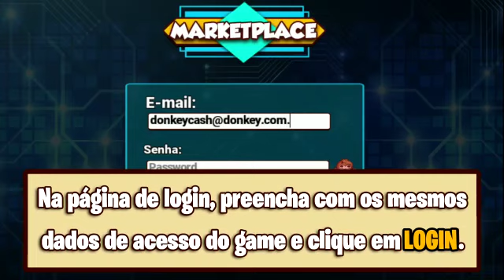🟥VIROU SCAM 🚫DONKEY CASH - TUTORIAL de Como se CADASTRAR em nossa Plataforma - CONFIRA!!💥🎮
*🦍🍌⏭️DONKEY CASH⏮️🦍🍌*

🦍🍌DONKEY CASH - TUTORIAL de Como se CADASTRAR em nossa Plataforma - CONFIRA!!💥🎮

👾 *Dobre seu capital jogando🎮*

🧩 *Investimentos à partir de 200,00 Reais até 10 mil reais, podendo adquirir quantos insígnias desejar.* 🧩

 *BÔNUS DE REDE:*
 *1°🅽🅸🆅🅴🅻 20%*
 *2º🅽🅸🆅🅴🅻 10%*

✅ *ATÉ DOBRAR SEU CAPITAL* 👔

*💰INVESTIMENTOS:*💰

*⏩COLOQUE: R$ 200,00*
   *SAQUE: R$ 400,00*

*⏩COLOQUE: R$ 500,00*
   *SAQUE: R$ 1.000,00*

*⏩COLOQUE: R$ 1.000,00*
   *SAQUE: R$ 2.000,00*

*⏩COLOQUE: R$ 3.000,00*
   *SAQUE: R$ 6.000,00*

*⏩COLOQUE: R$ 5.000,00*
   *SAQUE: R$ 10.000,00*

*⏩COLOQUE: R$ 10.000,00*
   *SAQUE: R$ 20.000,00*

*✅RENDIMENTO DE SEGUNDA A SEGUNDA📈*

*📤SAQUE: Via PIX💵*
⏭️Mínimo de *R$50,00⏮️*

🔥  *VENHA PARA PLATAFORMA DONKEY CASH*